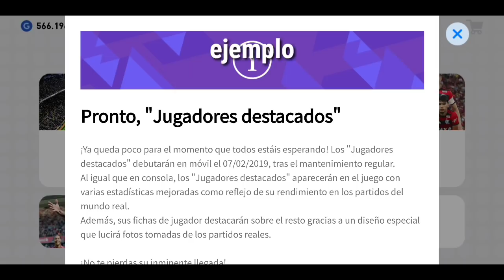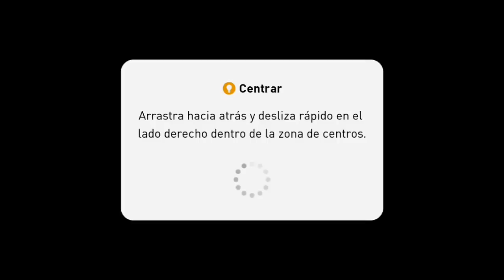Players Of The Week Muy Pronto Errores Pes 2019 Mobile Catastróficos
Entren antes de que no hayan cupos ⬇⬇ solo puedes estar en un grupo de whatsapp